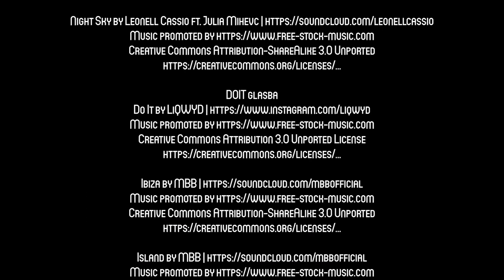Razgibaj se vadba od doma: oblikovanje telesa #4 (35min)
(P)ostani fit. Oblikuj svoje telo na na naslednji Razgibaj se vadbi od doma.

Program oblikovanja telesa predstavlja dinamično vadbo, ki zajema sklop krepilnih in vzdržljivostnih elementov gibanja. Posamezni element v vadbi vključuje več mišičnih skupin naenkrat, s katerimi poskrbimo za večjo porabo energije med samim gibanjem in s tem tudi za hitrejše oblikovanje telesa ter pridobivanje na vzdržljivosti vadečega.

Vadba je primerna za začetnike, kot tudi tiste, ki se že rekreirate, saj med samo vadbo vključuje različne variacije posameznih vaj, s katerimi se vadeči odloči za svojo stopnjo intenzivnosti vadbe.
Vadba vključuje:
- Kardio vaje (vaje za povečanje vzdržljivosti);
- Krepilne vaje za noge;
- Krepilne vaje za zadnjico;
- Krepilne vaje za trebuh;
- Krepilne vaje za trup;
- Krepilne vaje za hrbet;
- Krepilne vaje za ramena in roke;
- Raztezne vaje

Pridruži se nam tudi na vadbenih programih v Razgibaj se vadbenemu centru.  Urnik in lokacije vadb preveri na